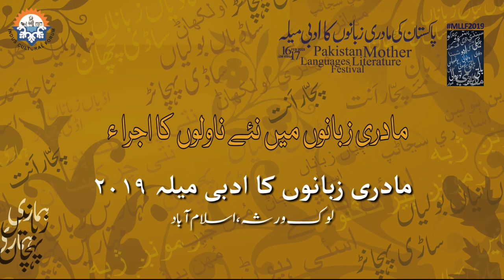New Novels in Mother Languages | Mother Language Literature Festival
| Electronic Diary | New Novels in Mother Languages | Mother Language Literature Festival Organized By Indus Cultural Forum